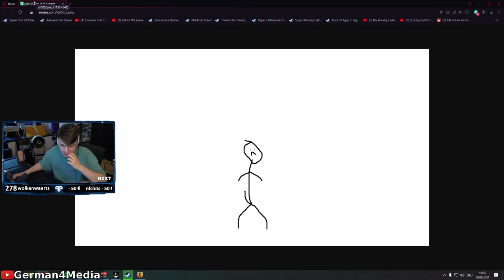Kritische Bilder in den Donations? 😬😂 - Papaplatte Clips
Papaplatte bekommt kritische Bilder donated? Funny Donations und Rage in CSGO / Livestream Highlights / Gaming / Reaktion / Papaplatte Clips / G4M